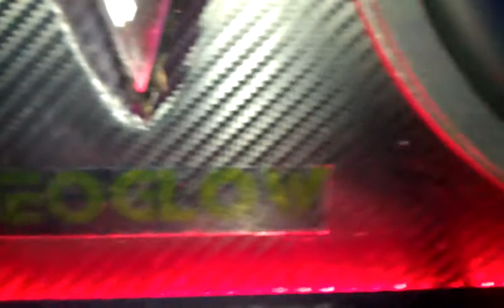Hashir's Honda Accord - Project Focal Point!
2007 Honda Accord
Honda OEM Headunit
Focal 165 VR Front Components
Focal 690 CA1 rear coaxials
JBL GTO 1004 Speaker amplifiers
Focal HI-LO Convertors
Focal 30A1DB - 2 units in a sealed enclosure
Power Acoustik BAMF 2000/1D Mono Block
Dynamat Superlite sound Dampening
Neoglow 4 AWG competition Power wire kit

NEOGLOW Designs Custom Installation.
Objective was to build a simple SQL setup that looks more like factory but on second look should give a custom appearance. Complete trunk panels build and installed without any visible screws. Never the less the it does 132db on TL without any ports of ducting into the car.